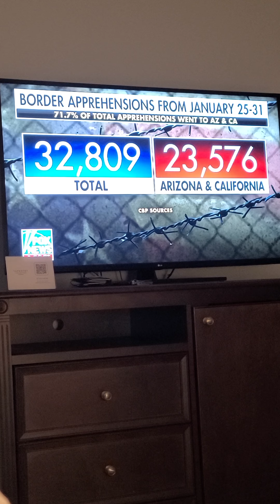Significant drop in Texas border crossings by illegal aliens